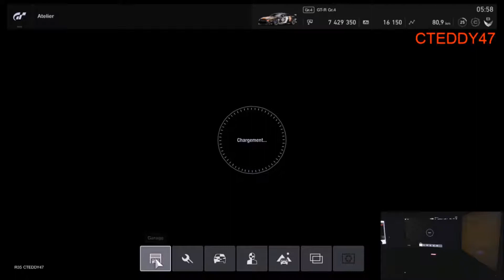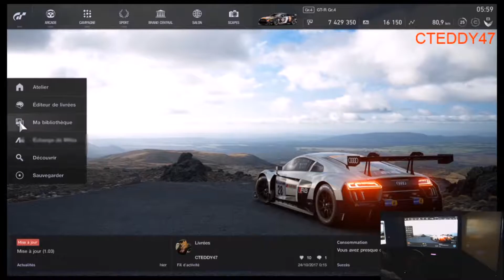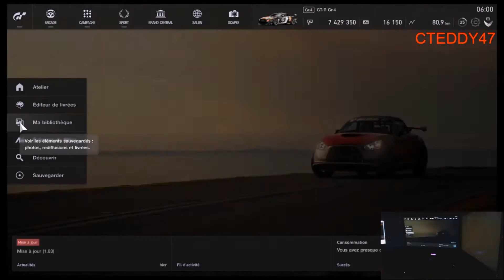GT Sport - Mes Livrées et Photos